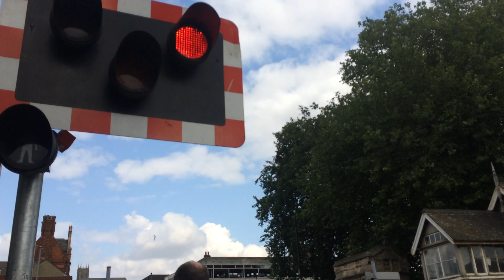Misuse Lincoln High Street Level Crossing